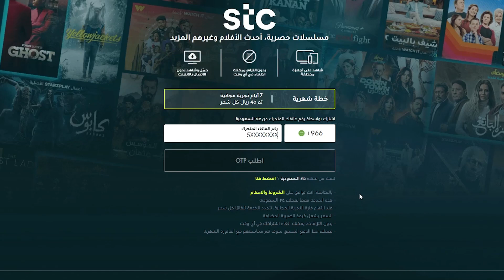نهاية مسلسل Succession 💔 موعد عرض مسلسل ون بيس الواقعي 🔥 اخر أخبار المسلسلات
عدد حلقات مسلسل نتفليكس القادم ون بيس
الحلقة الأخيرة من مسلسل Succession و النهاية القوية
Hijack مسلسل
عودة سلسلة هاري بوتر و دخول الأجندات للمسلسل
رابط الاشتراك لمدة أسبوع بشكل مجاني :